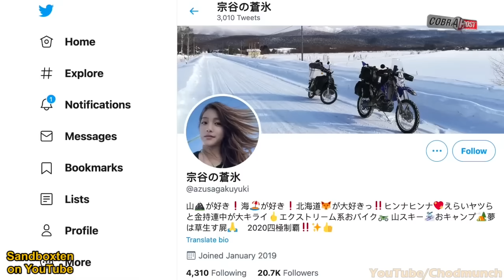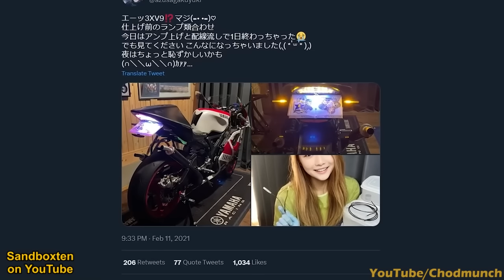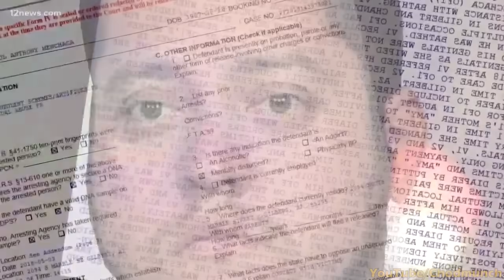LIARS - Imposters Edition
▬▬▬▬ Video Segments  ▬▬▬▬

0:00 - Bombshell Beauty
2:11 - Sign Language Faker
3:27 - Another Sign Language Faker
3:48 - It's happened again!  Signing
4:42 - Fake Cop
6:17 - Stolen Valor
8:15 - Taliban Imposter
8:53 - Disturbing Diaper Degenerate
10:20 - Outro